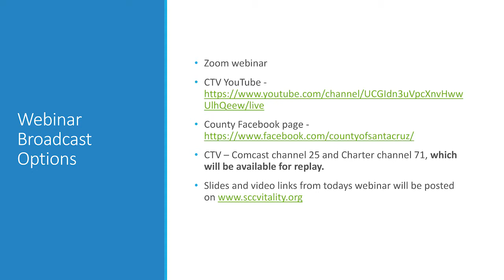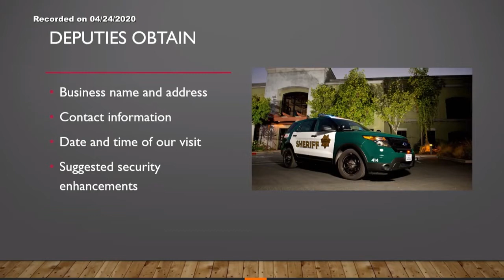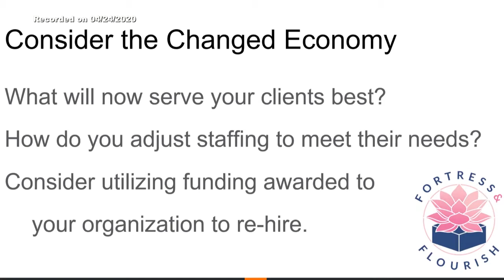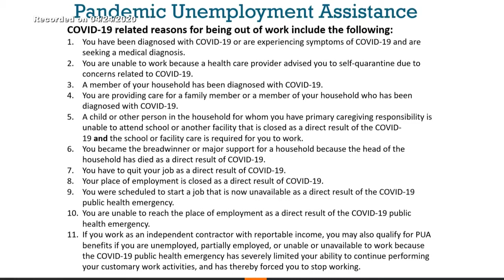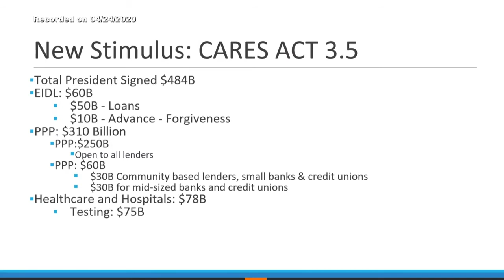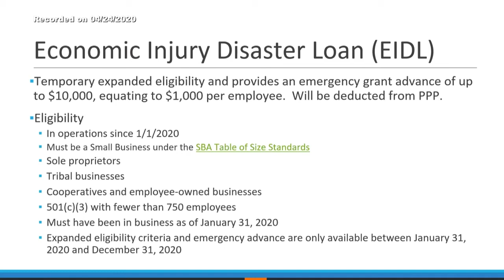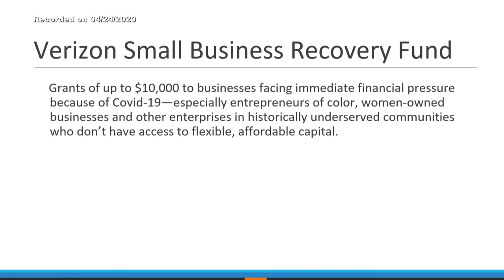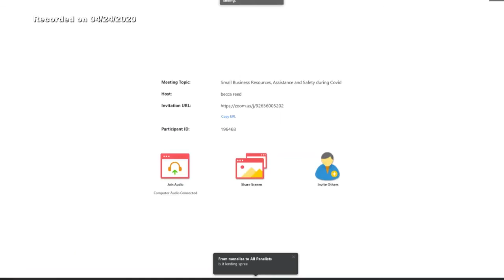Economic Development 4 24 20 f3